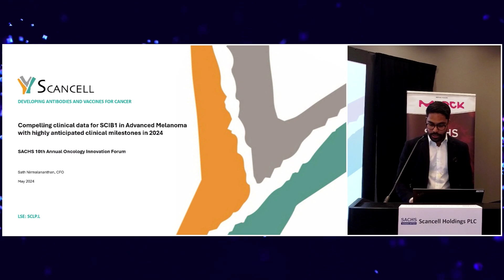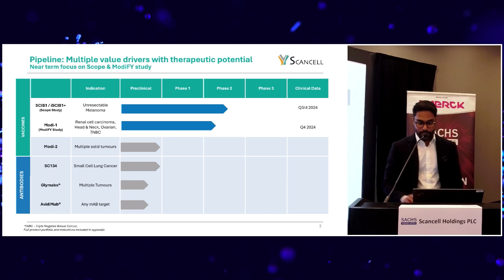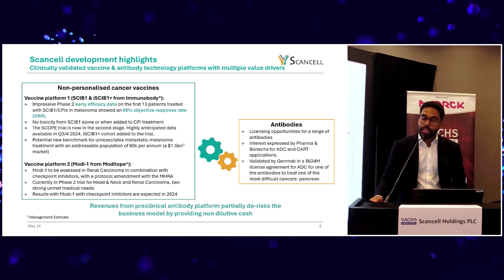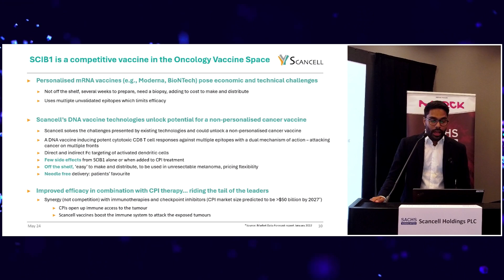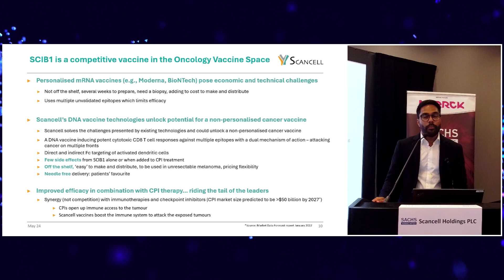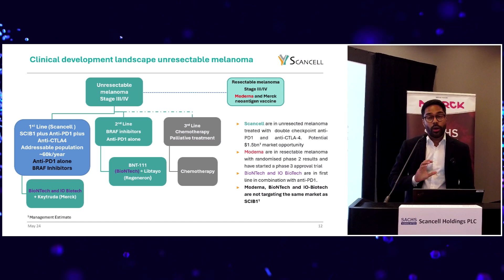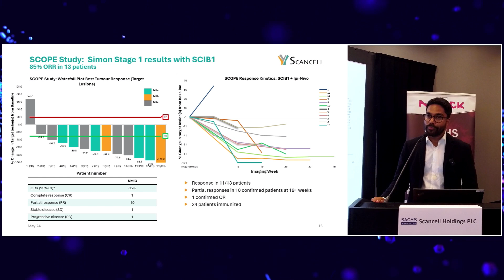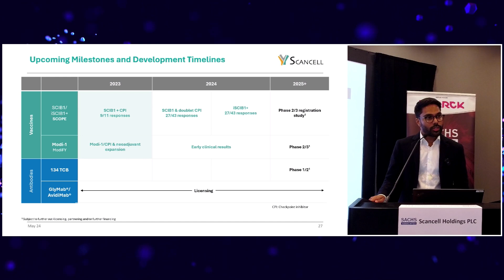Scancell Holdings PLC @ Sachs_OIF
Scancell Holdings PLC presentation by Sath Nirmalananthan, CFO
at the 10th Annual Oncology Innovation Forum

Scancell is a clinical stage immunoncology company that is leveraging its proprietary research, built up over many years of studying the human adaptive immune system, to generate truly novel medicines to treat significant unmet needs in cancer. Adaptive immune responses include antibodies and T cells (CD4 and CD8), both of which can recognise damaged or infected cells. In order to destroy such cancerous or infected cells, Scancell uses either vaccines to induce immune responses or monoclonal antibodies to redirect immune cells or drugs.

Scancell's lead asset SCIB1, a cancer vaccine being evaluated in first line unresectable metastatic melanoma and has impressive early clinical results as a monotherapy (88% DFS) and in combination with checkpoint inhibitors (85% ORR). The next data is anticipated in Q3 2024.